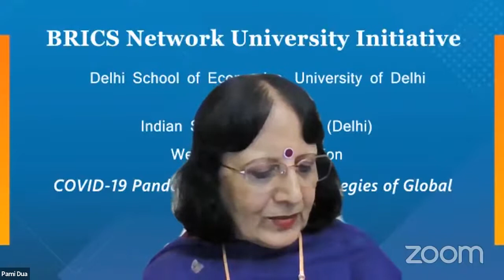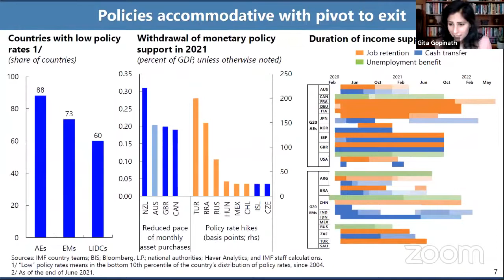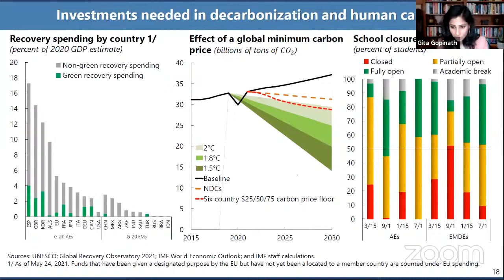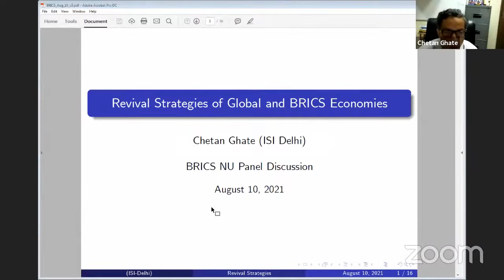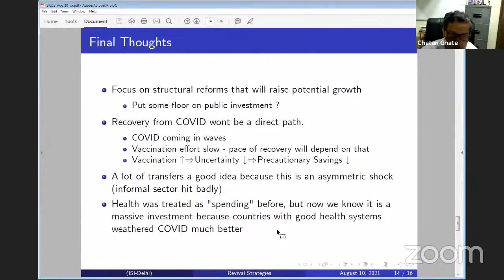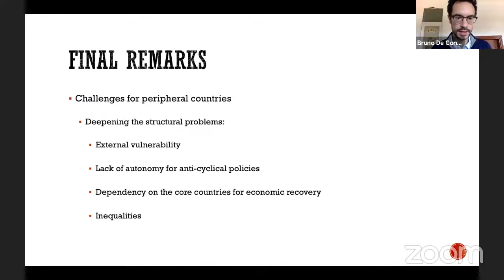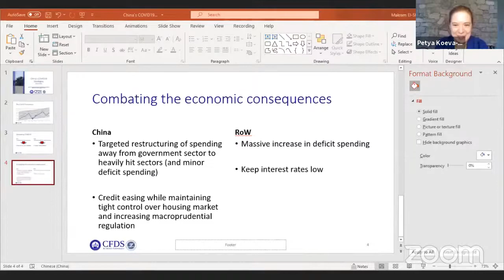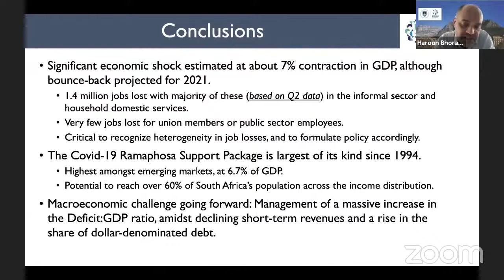COVID 19 Pandemic and Revival Strategies of BRICS Economies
COVID-19 Pandemic and Revival Strategies of Global and BRICS Economies

Under the aegis of India’s Chairship of BRICS in 2021 and as part of engagements that India is hosting under the education stream this year, the Delhi School of Economics, University of Delhi (Lead Institution), and the Indian Statistical Institute – Delhi Centre (Partner Institution) are organizing a webinar and discussion session on August 10, 2021